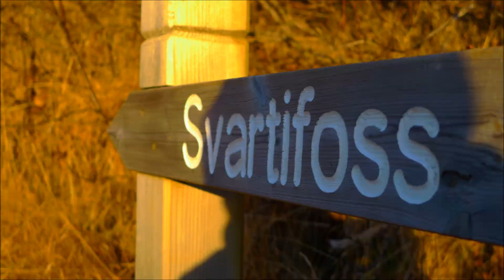Iceland south trip — Viaje sur Islandia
beach Vík, Jokulsarlón glaciar, awesom waterfalls of the south of Iceland --
playa de Vík, glaciar Jokulsarlón, visitando las mejores cataratas del sur de Islandia